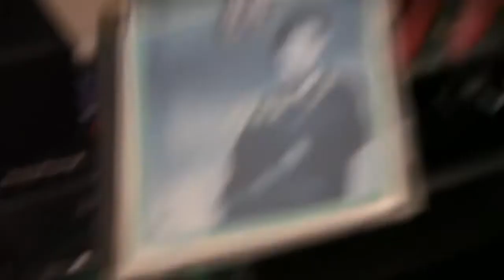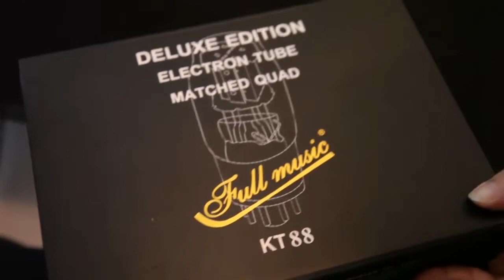[毒海浮沉] 司徒夾帶 - 音響窮3代